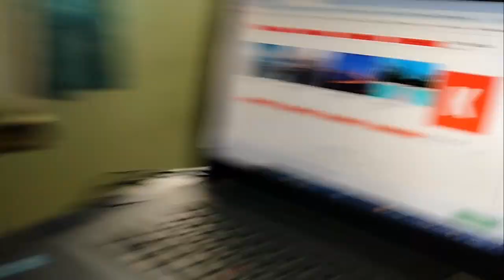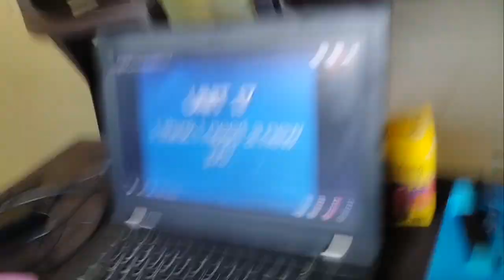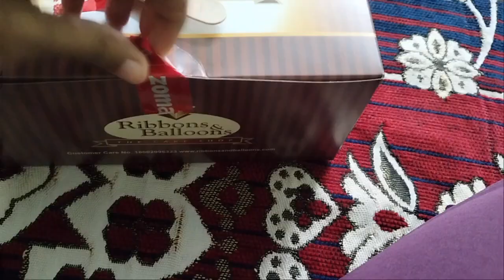Work Day With Bestie❤️ | Mom&Dad Anniversary | Subscriber kaha ho? | Pinkesh Vlogs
Hello Guys
Welcome To My Description Box
I M Pinkesh Maurya

I m a Student Photographer
I share my lifestyle vlogs too
do watch

Today I Posted a wedding Vlogging video

Pls Enjoy My Vlogs and Do Comment